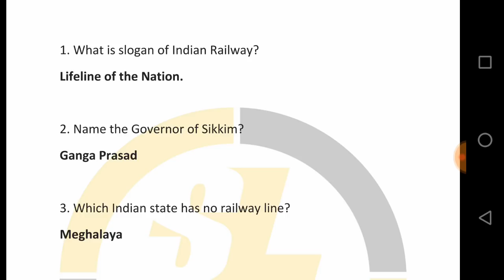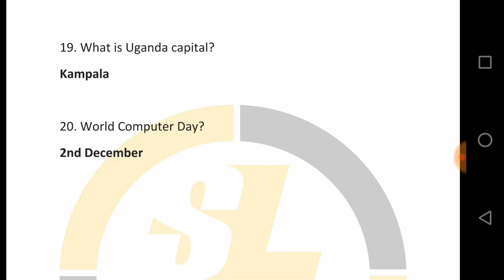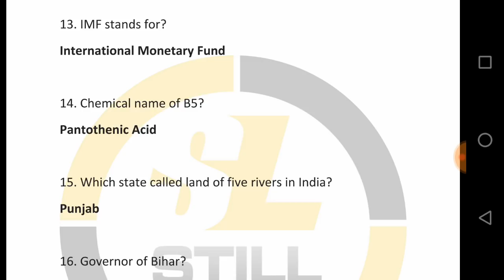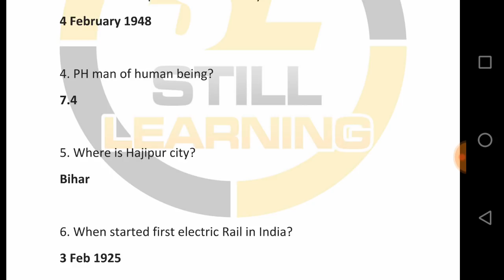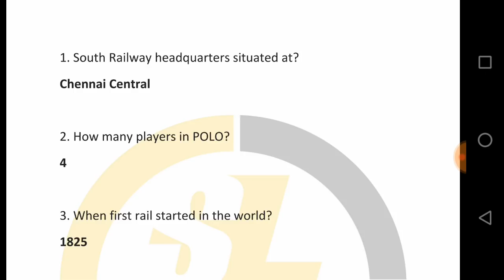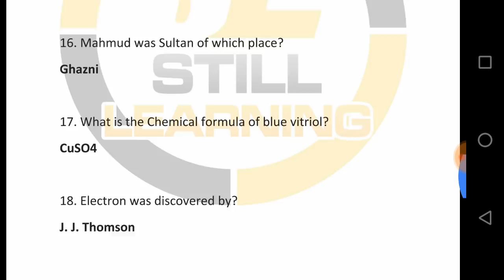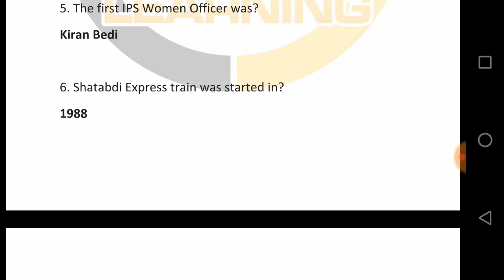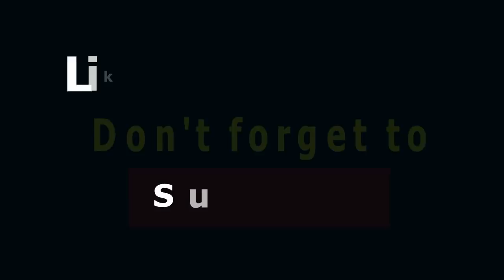RRB NTPC 2019 TOP 100 GK Question Answer | Railway GK